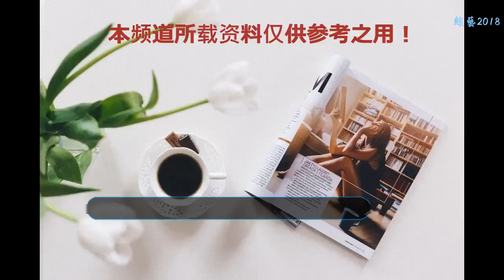從這樣的女兒看出這個媽媽是真性情，網友：7哥威武！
近期定在暑假檔的綜藝節目《想想辦法吧！爸爸》即將播出，其中群眾呼聲最高的一對夫女大概就是戚薇家的lucky和李承鉉了，在花絮采訪中，一家人氛圍很好，3歲的lucky也能夠自己穿衣服，自己的事情自己做好，由此可見家庭教育得很獨立。在節目對小朋友的采訪時，說出來本名，網友紛紛表示，終于知道了lucky的大名。
    戚本身就是四川人，骨子里面具有熱情火辣的一面，從小的單親家庭也使她養成了獨立的性格。在教育女兒方面也是讓女兒從小就獨立，從小就學會自己的事情自己干，在家里，也是嚴父慈母，視頻中戚表示有次李對女兒太兇了，就踹了他一腳，有這樣的媽媽保護著，真是一件非常幸福的事情。
    有很多人爆出她整容，戚薇從來不去證明什么，上節目有人吐槽她整容，墊胸，戚哥都霸氣回應，下節目就去把胸墊的更大。直爽的性格讓人高呼戚哥威武，在向往生活中，大華不知道叫什么，戚就直接說，叫我哥。可見戚哥這顆稱謂也不是空穴來風，連在視頻中，lucky也叫自己的媽媽為戚哥。
    戚對美妝的熱愛可以說是相當熱烈了，在向往生活中，對著攝像機還不忘來一次美妝直播，教攝像機大哥怎么變好看。在拜托冰箱中，吃完東西就上口紅，不會畏懼在攝像頭前，職位有一個良好的形象去上鏡。一方面體現了很直爽的性格，一方面表達了對美的熱愛。
    女兒lucky更是翻版的戚哥，不僅戚哥像是一個模子刻出來的一樣，對化妝品的熱愛堪比戚哥，見著口紅更是愛不釋手，媽媽的化妝品也都想要，自己的時尚觀也非常好，自己搭配的衣服也都很好看。甚至在采訪時，不是像一般小孩一樣要做科學家，小lucky想做化妝品。
    Lucky寶寶的綜藝首秀，已經迫不及待想看了呢，讓我們搬好小板凳等著吧。